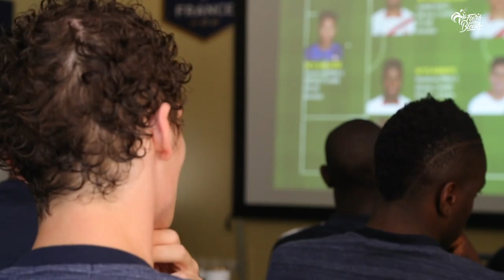Equipe de France : Un midi avec les Bleus à Istra I FFF 2018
A trois jours de France-Pérou à Ekaterinbourg, les hommes de Didier Deschamps poursuivent leur préparation à Istra. Nous étions à leur côté au camp de base à midi pour la réunion vidéo puis le déjeuner.